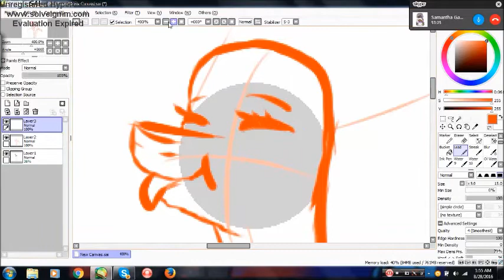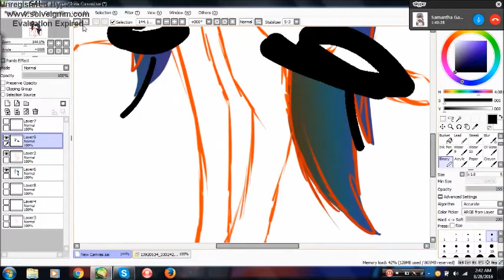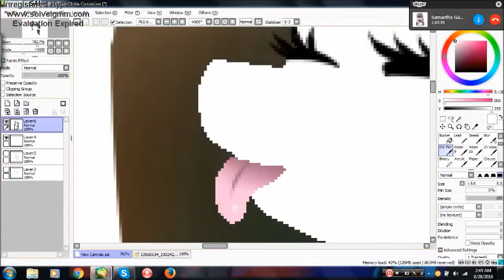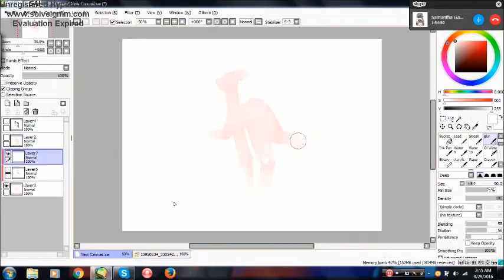Happy Birthday Sammie ~ Speed-Paint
Read me

Her birthday is on the 29th but I wanted to make something early because...yeah

Skype: skylars.artstudio29